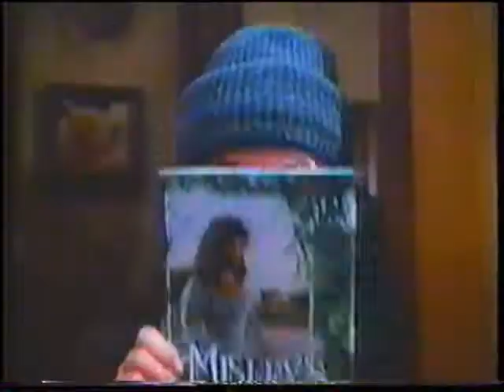Prisoners of Gravity: Form (Part 2 of 3)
Commander Rick explores different froms--novella vs. short story, trilogy vs. series--in comics and speculative fiction, with his guests: Bizarro cartoonist Dan Piraro, Teenage Mutant Ninja Turtles co-creator Kevin Eastman, Sandman writer Neil Gaiman, Uncanny X-Men writer Chris Claremont, Spirit creator Will Eisner, Love and Rockets co-creator Gilbert Hernandez, V For Vendetta artist David Lloyd, Stig's Inferno creator Ty Templeton, speculative writers Dave Duncan, Crawford Killian, Tanya Huff, Guy Gavriel Kay and George Zebrowski, and SF editors Jim Baen, Marianne Neilsen and Judith Merril. With clips from Misery and animation from Dan Piraro.